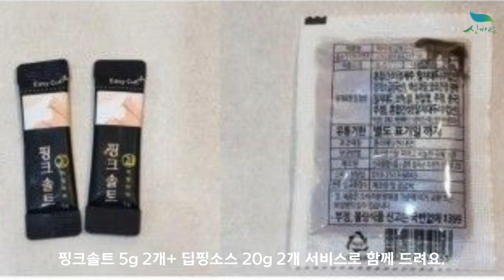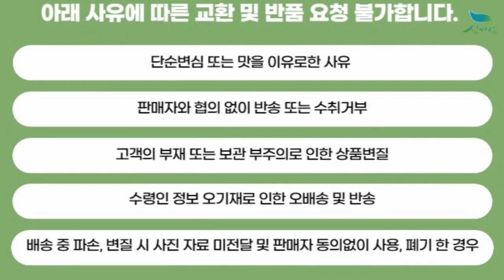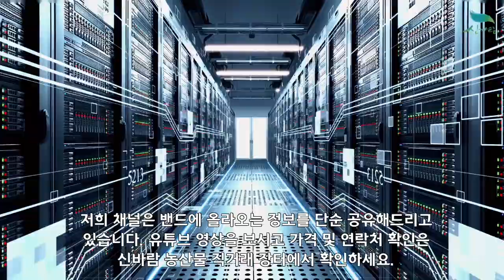[신바람 농산물 협력업체 판매상품] 한우 곱창 대창 염통 세트 600g - 중고트랙터 중고농기계 경운기 관리기 스키로더 굴삭기 화물트럭 매매 직거래 장터 사이트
[신바람 농산물 협력업체 판매상품] 한우 곱창 대창 염통 세트 600g

한우 곱창 대창 염통 세트 600g